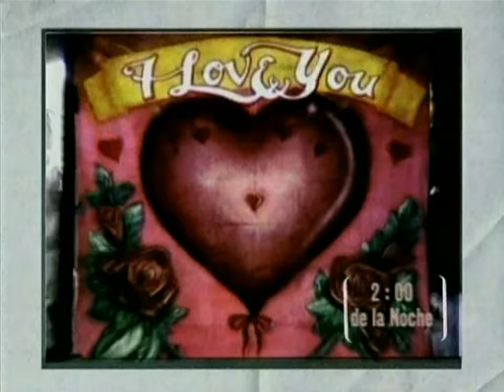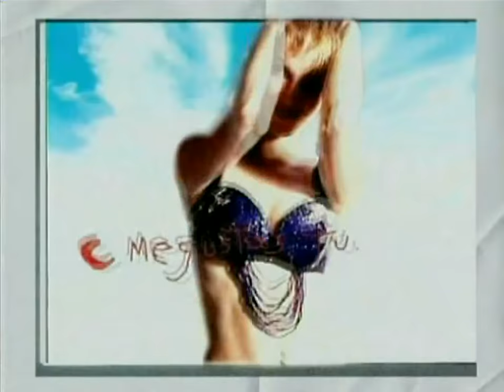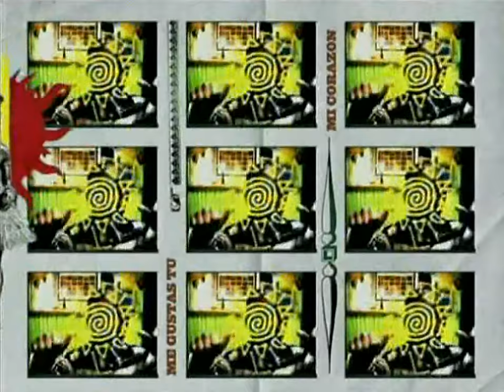Manu Chao - Me Gustas Tu (2001)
(Digital Remaster). Album: Manu Chao - Próxima Estación... Esperanza (2001) Radio Bemba / Virgin France S.A.